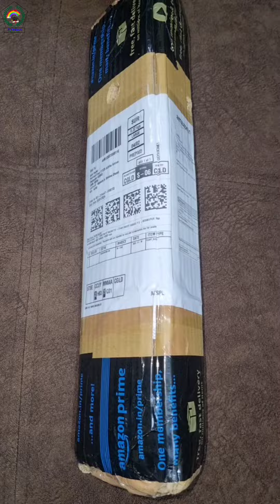Amazon LivePlant Unboxing Elachi SofiaRachel Perinbam OnlineShopping Online Shopping